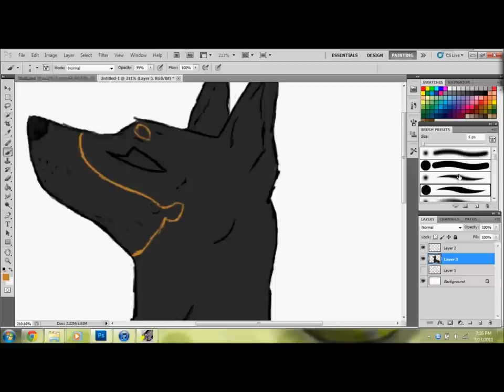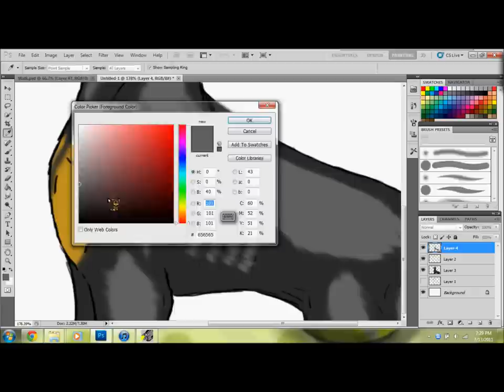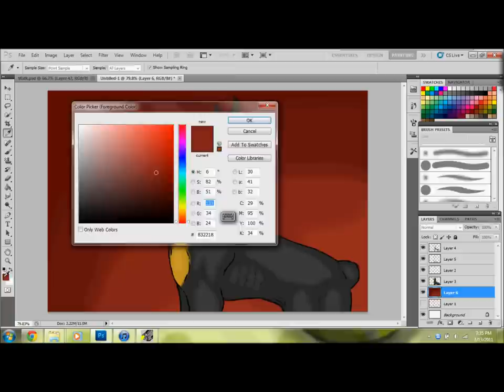Doberman Pinscher Request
Yeah, sorry about this, but I THINK it was CrystalPuppy78 who requested this! If it's not, I'm sorry. My brain is turning to moosh O.o
 Song: "Brain Stew" by Green Day. (LOL My brain is brain stew! XD)